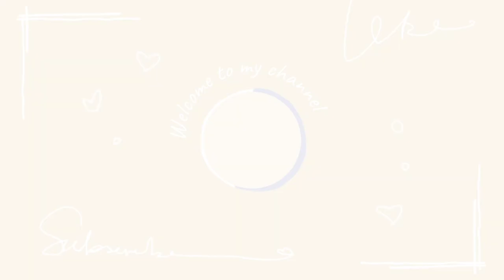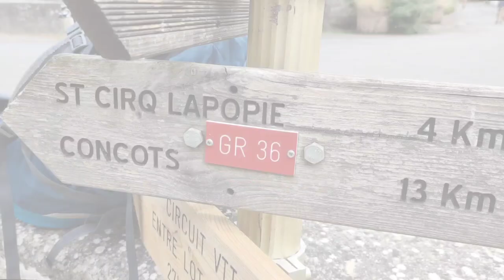Vlog J4 sur la voie du Célé GR651 : entre Sauliac sur Célé et le bas de St Cirq Lapopie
Je pensais faire une petite journée mais l'un dans l'autre j'ai fait 23/24 km.
Fin de journée en bonne compagnie, soirée pizza blabla avec Nathalie  au camping au bord du Lot (pollué ce jour-là)

Fanny, jeune quinqua, randonneuse depuis 2014, coach de vie et heureuse de vivre !
Je réalise qqs unes de mes envies. J'ai choisi d'agir pour ne pas regretter de ne pas l'avoir fait !

Pense à liker si tu aimes, laisse un commentaire si tu as envie, je réponds quasi à tout. Si tu n'appréciez pas ne t'emmerde pas, perds pas ton temps, passe à une autre chaîne.